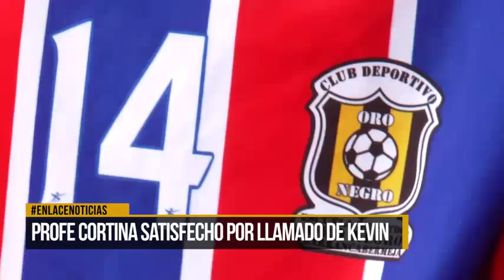Profe Cortina satisfechos por llamado de Kevin